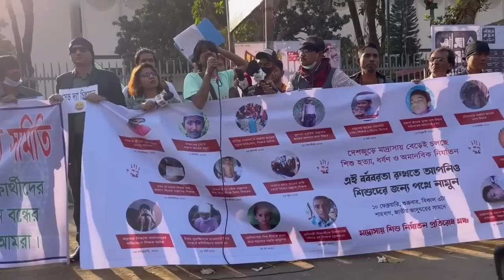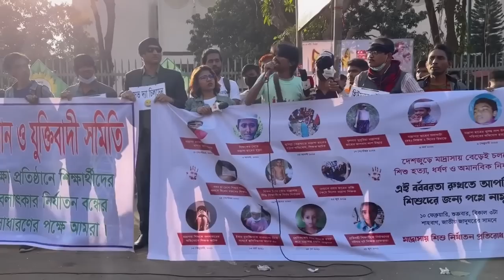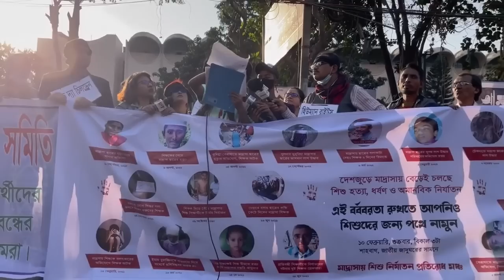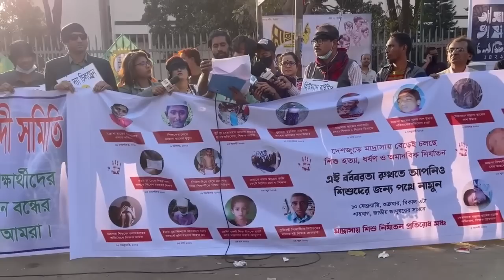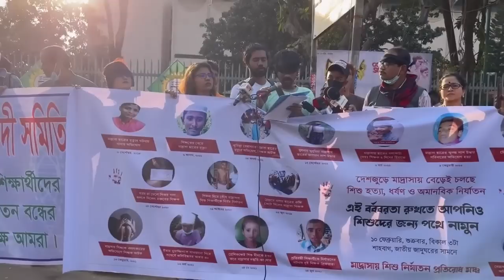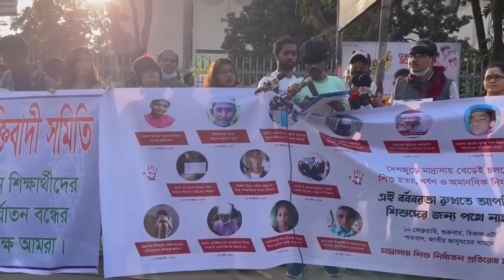মাদ্রাসায় নিপীড়নের বিরুদ্ধে আন্দোলন !! ১০ ই ফেব্রুয়ারী ২০২৩ !